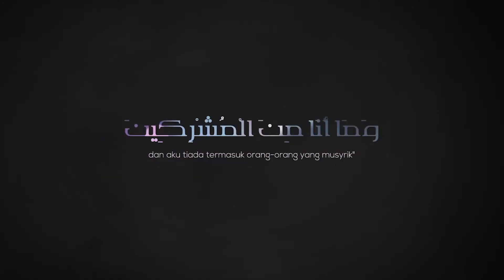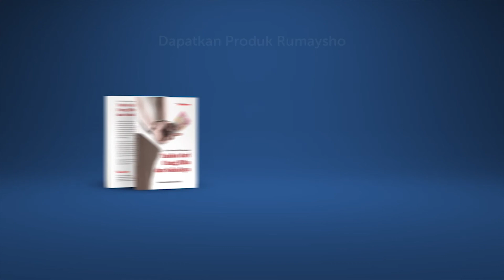Umdatul Ahkam : Shalat Jum’at - Ustadz M Abduh Tuasikal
Shalat Jum'at merupakan kewajiban setiap Pria Muslim yang tidak boleh ditinggalkan tanpa udzur syar'i.

Banyak sekali sunnah hari jumat yang disyariatkan, salah satunya adalah mandi jum'at dengan memperhatikan tata cara mandi jumat sesuai sunnah, lalu membaca surat Al Kahfi, dan sunnah hari jumat
lainnya yang dapat mendatangkan banyak pahala.

Mari simak pemaparan hadits tentang amalan di hari jum'at yang diambil dari kitab Umdatul Ahkam dan dijelaskan oleh guru kita Ustadz M Abduh Tuasikal _hafizhahullah_.

Semoga bermanfaat.

Baarakallahu fikum.